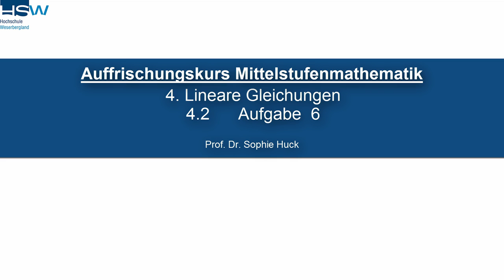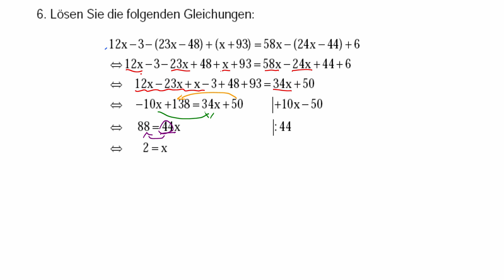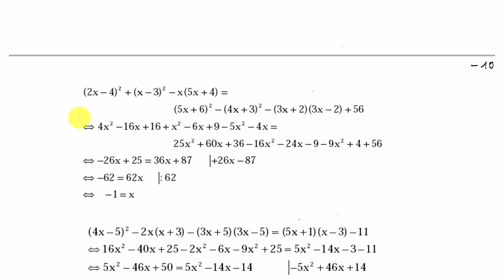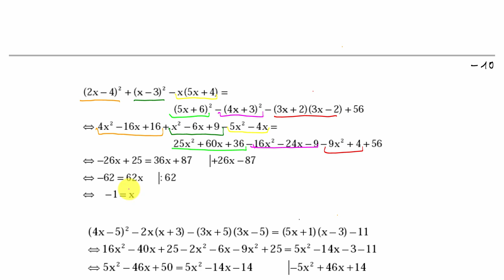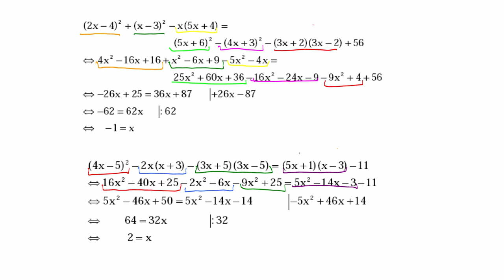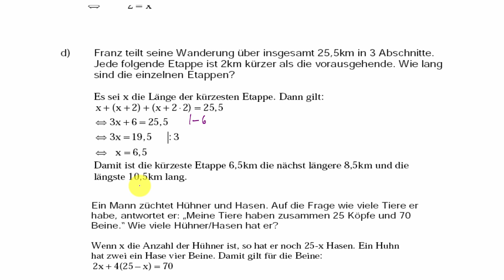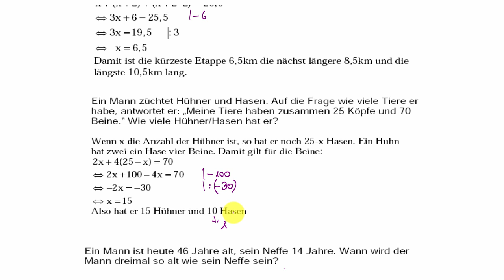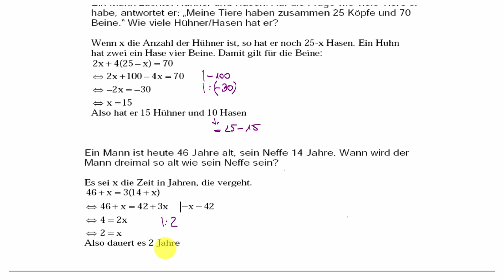4.2 Lineare Gleichungen - Aufgabe 6 | Mittelstufenmathematik